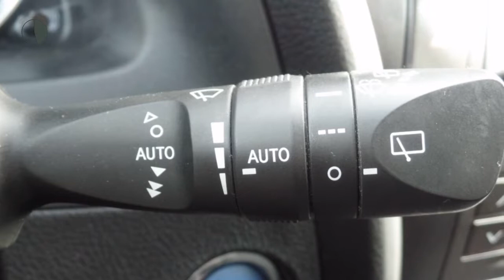Toyota Auris Touring Sports 1.8 Hybrid Dynamic - Navi - Park. Sensoren